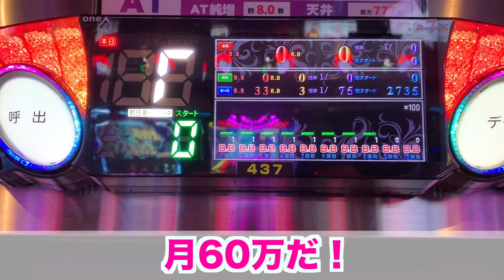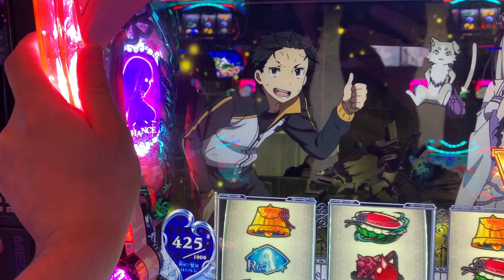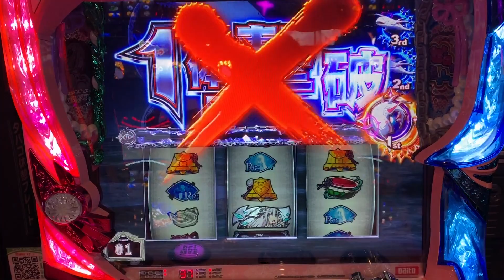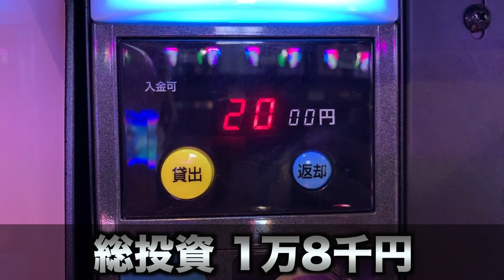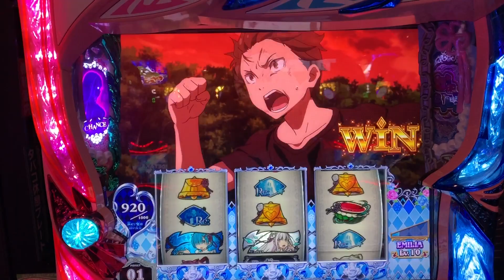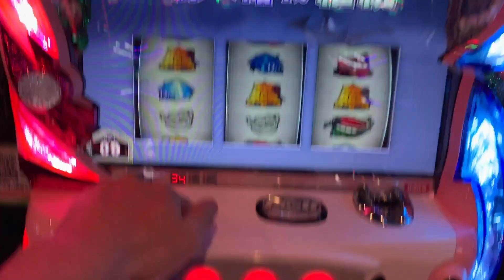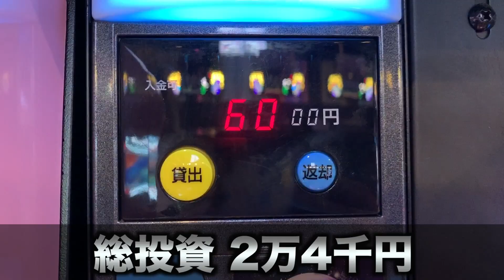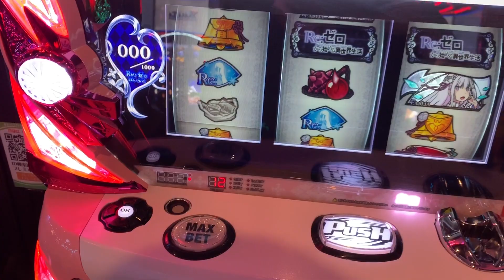【給付金生活31日目】頼む、助けてくれぇぇ〜 #319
〜頼む、助けてくれぇぇ~〜